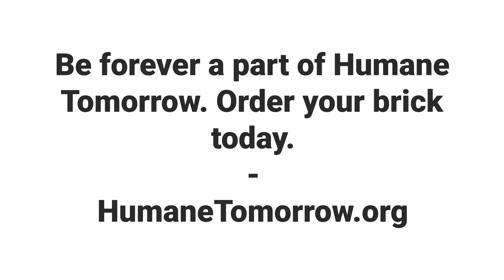We've started the memorial garden path.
Please consider purchasing a personalized, commemorative brick to honor a precious friend or in memory of a treasured loved one -- two or four legged!

Your brick will become a permanent part of the facility and will be a tribute to those you choose to honor.

Our brick walkway will extend from the Glenn and Shirley Hulcher Family Animal Care Center to the Memorial Garden.

Personalized bricks make a perfect gift or surprise for a friend or relative!